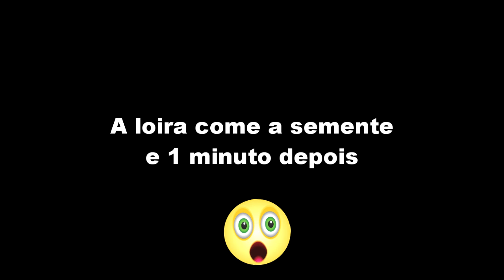Loira não é burra!!? - Fui! 7